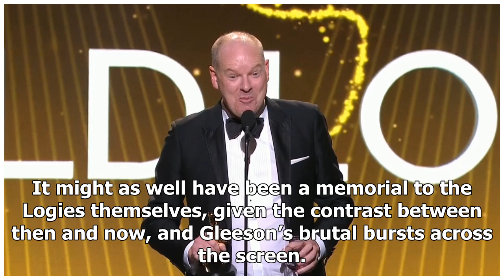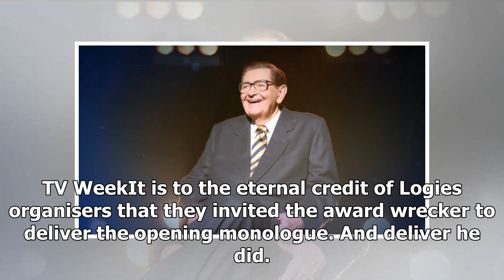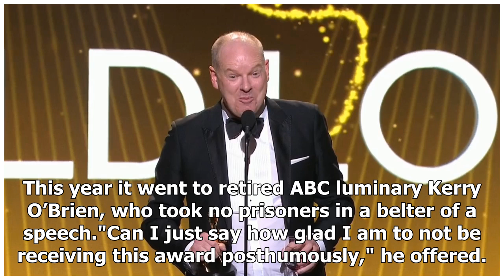RIP, Gold Logie, you've had your moment. It's time for bed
RIP, Gold Logie. You had your time. You had your history. You had Graham Kennedy - five-time winner, and he was the one who named you after the man who invented television. You had Bert, your peerless host in the golden age and multiple winner. There was Kylie. Ray. Georgie. Lisa. And the last of th...